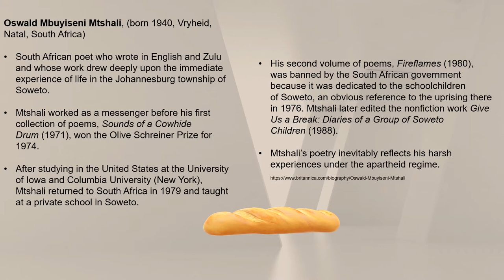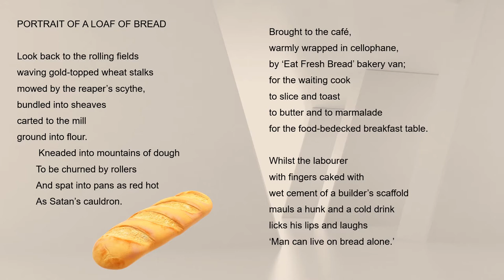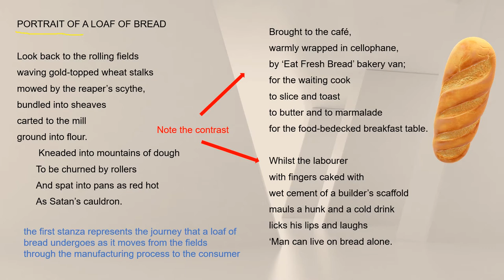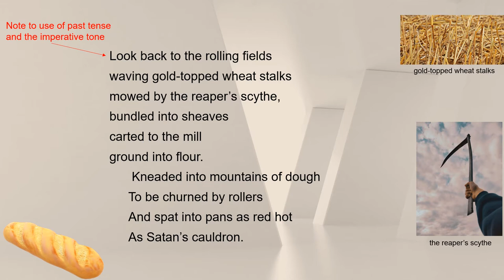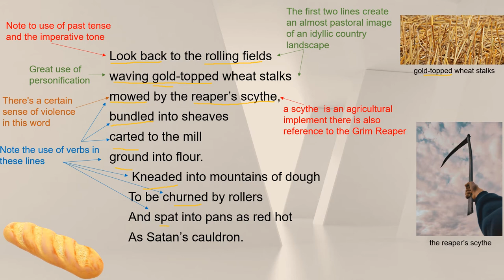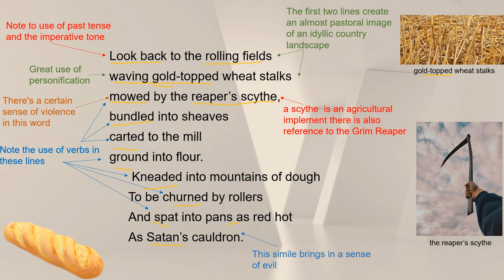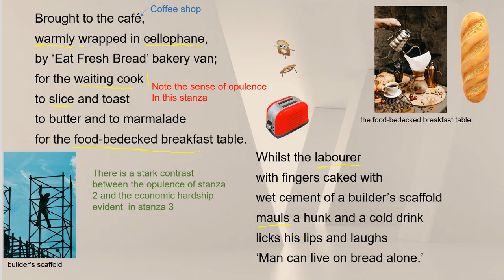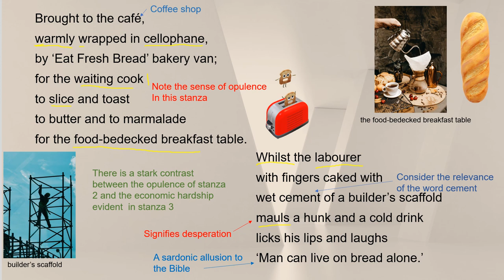Portrait of a Loaf of Bread analysis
IEB English poems. Analysis and discussion of the IEB matric grade 12 prescribed poem, Oswald Mbuyiseni Mtshali's 'Portrait of a Loaf of Bread'